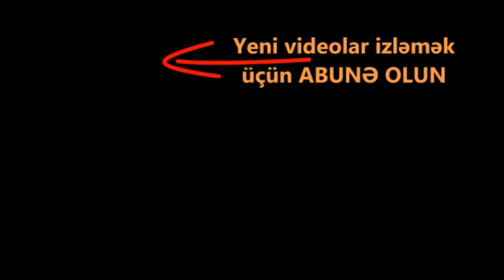Bu gün şəhid olan Elşən Məmmədovun evindən görüntülər.. Tovuz əhalisi şəhidini gözləyir !